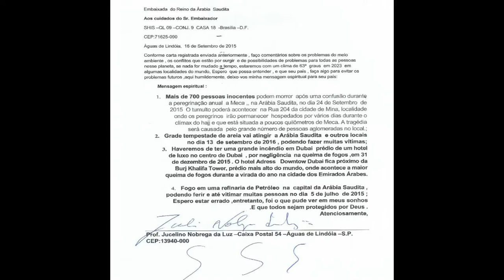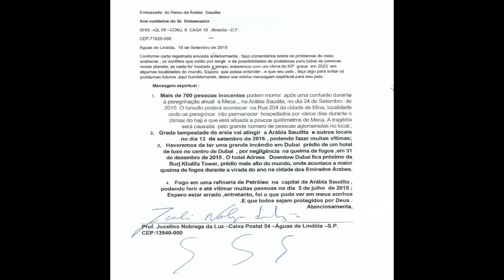千里眼は、中央ドバイで63階建てのホテルの火を（信じられない）予測しました